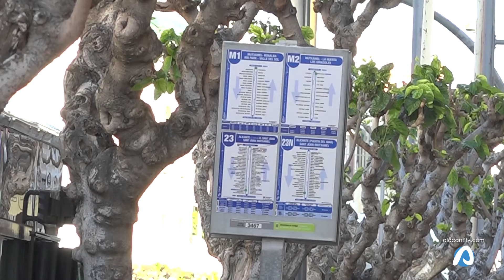Sant Joan aprueba los bonos del transporte urbano para todos los jubilados